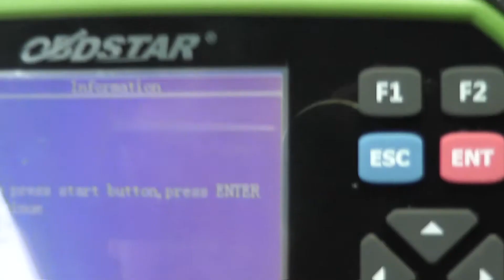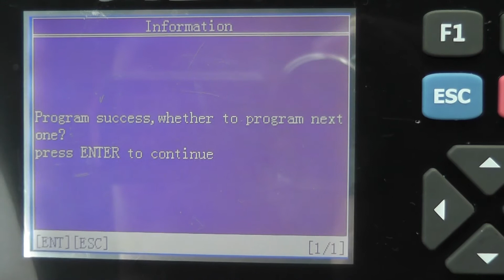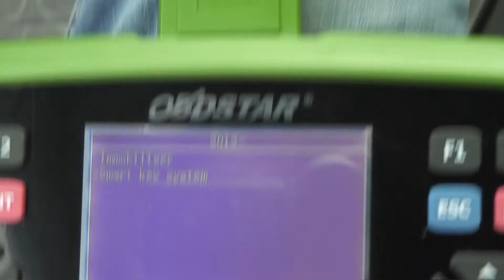OBDSTAR Key Master program smart keys on Hyundai Santa FE